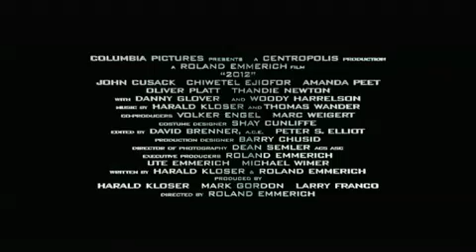2012 Trailer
Trailer of The Upcoming Movie 2012. this isnt mine...my friend just happen 2 have a copy of this...i just want 2 share this 2 everyone...hope u have fun^_^v